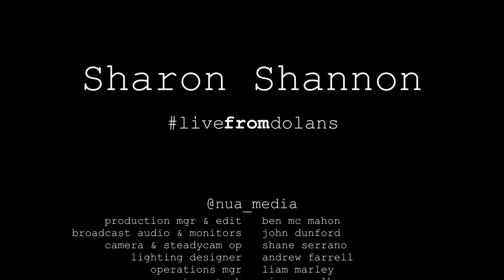Sharon Shannon Live From Dolans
Sharon Shannon, Jim Murray and Jack Maher perform Live From Dolans.

We'd like to thank the Department of Tourism, Culture, Arts, Gaeltacht, Sport and Media for funding this project. Presented by MPI Artists.